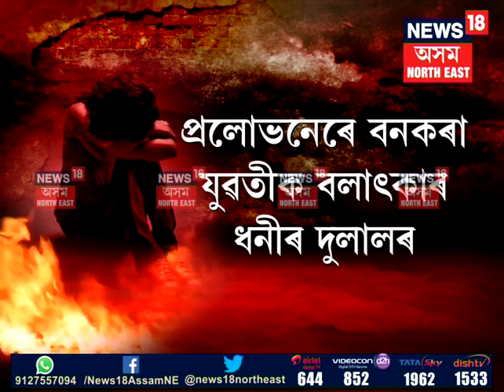Maid allegedly Raped and Burnt to Death by Ex-Employer in Bokakhat